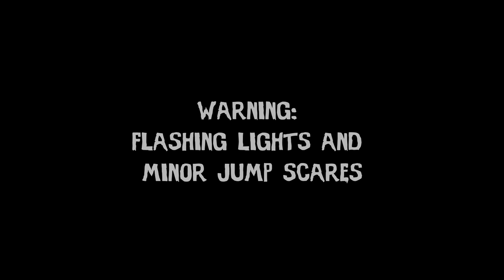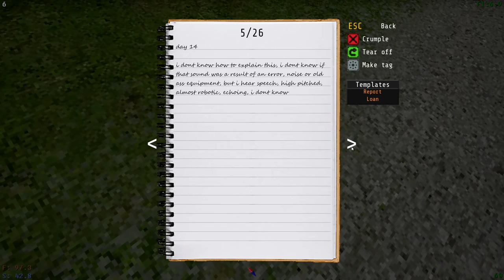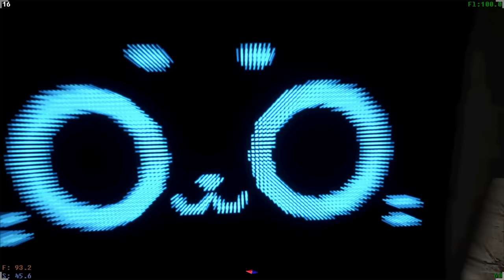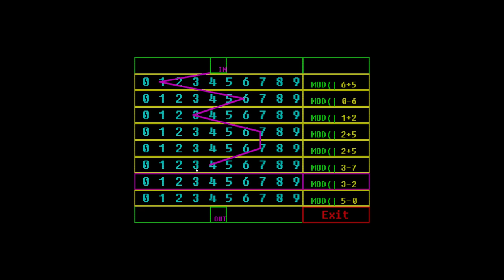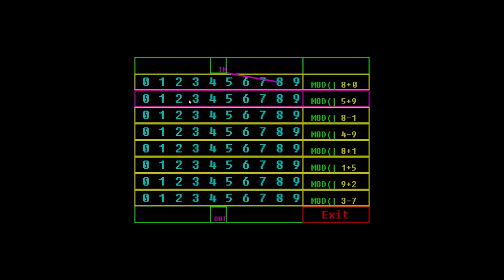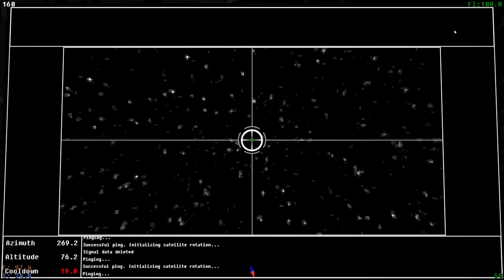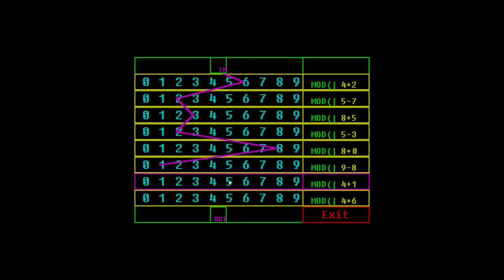Voices of the Void #6 - Fires of Vindication